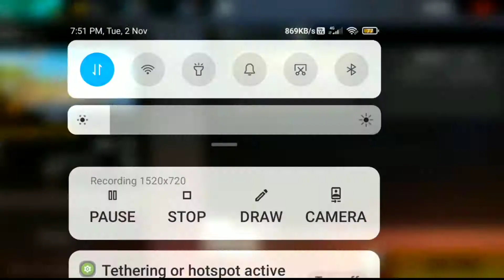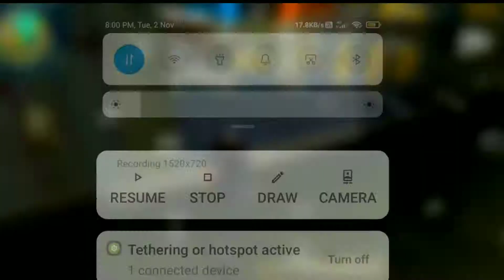REAL KOKSI GAMING vs fake KOKSI GAMING || 2 vs 2 || Duo custom match Free fire.📲 🇮🇳🎯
SONG_TITLE  = Adam_oh_trapped_in_my_mind_no_copy_right_song

SONG_TITLE_ = Egzod_&_Maestro_Royalty_(ft_roani_)NCS_release.

edited on kindmaster.